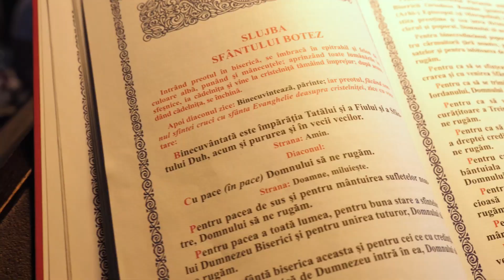David și Andrei | Taina Botezului și prima petrecere